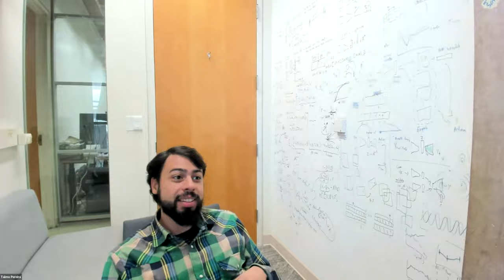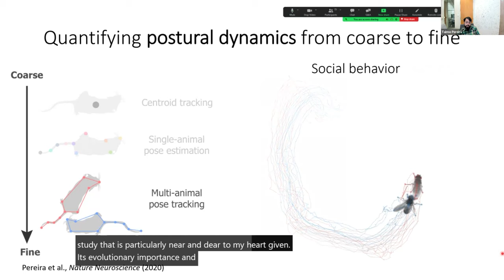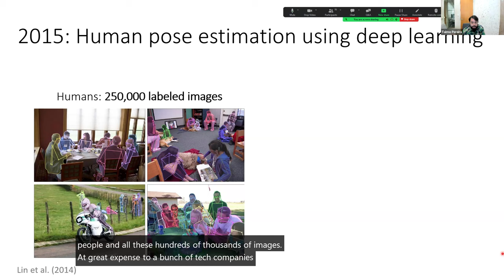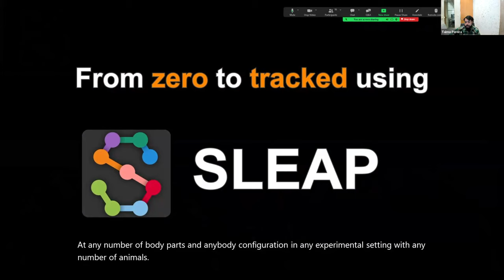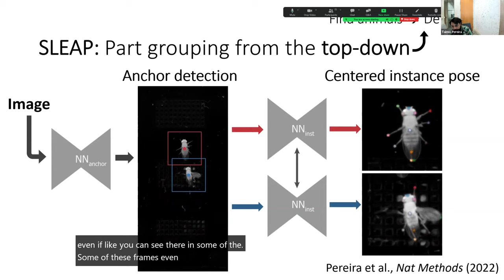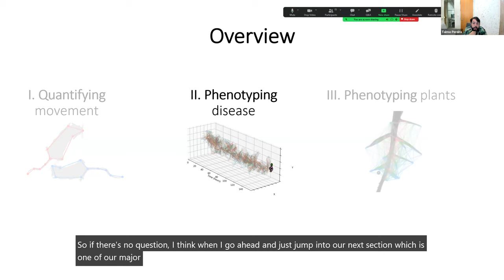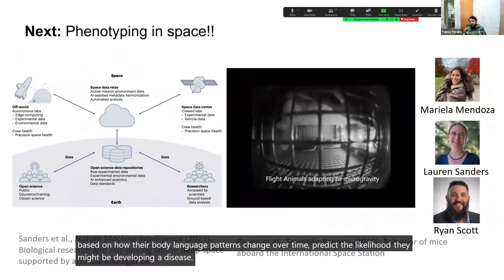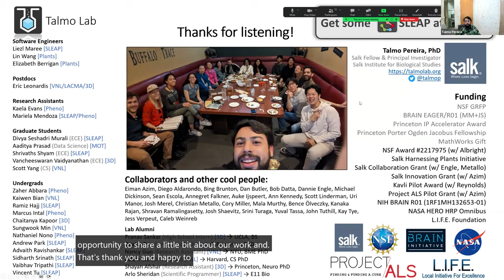What is...AI for Understanding Brains, Diseases & Plants by Dr. Talmo Pereira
Salk Institute for Biological Studies fellow Dr. Talmo Pereira contributes her presentation "What Is...AI for Understanding Brains, Diseases, and Plants" to the T32 "What Is?" conference series